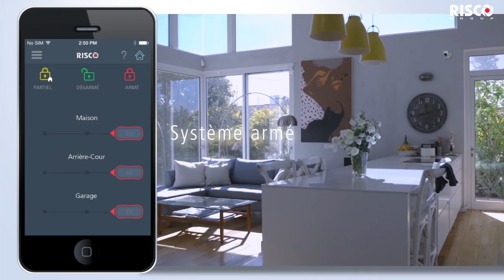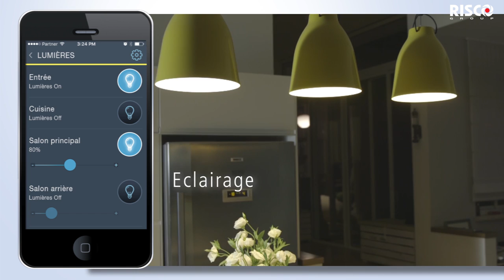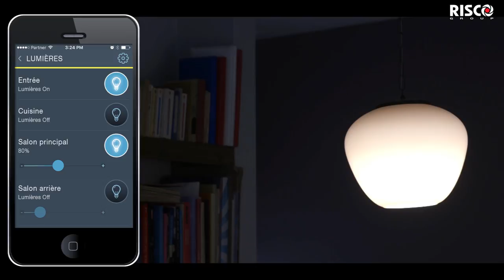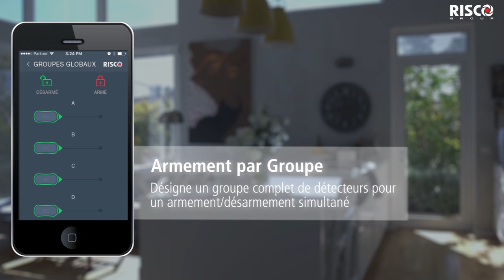IRISCO Smartphone App French